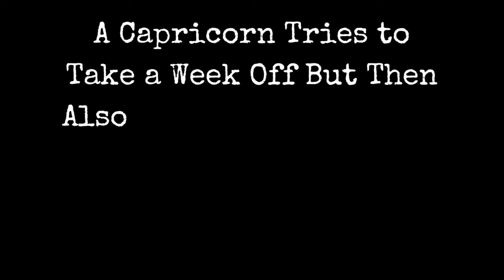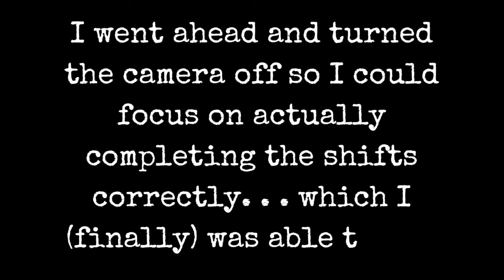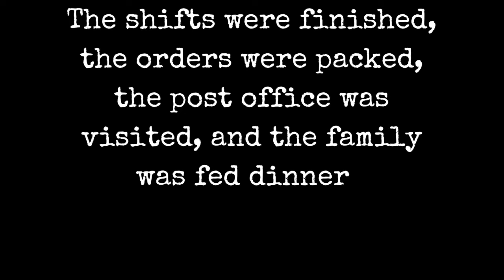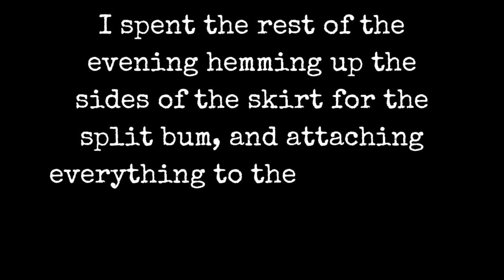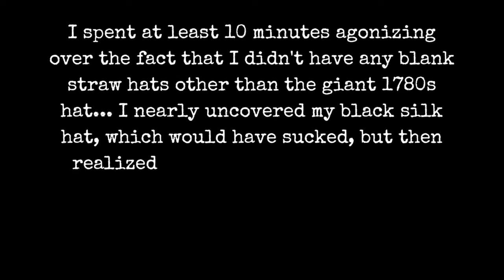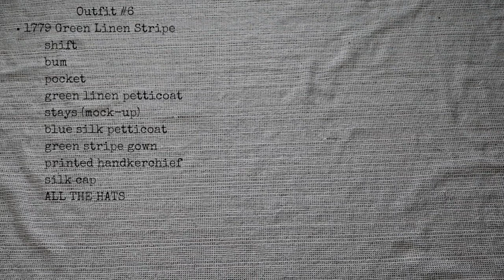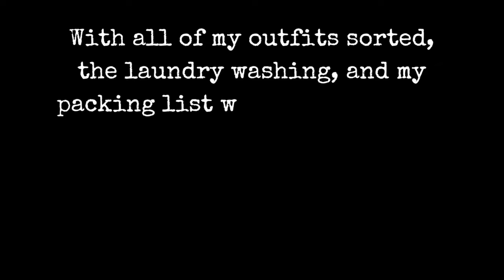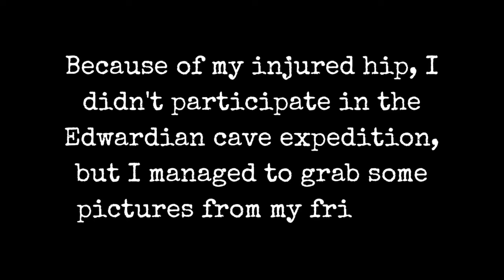Four Days of Pure Chaos Sewing: A Vlog - OR - I took a vacation and worked the whole time!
Join me in my very first actual vlog, in which there is a lot of chaotic sewing and rushing around while I try to take my first vacation this year. With a to-do list as long as my arm and four days to do it, will I manage to finish everything before leaving for our costumed adventure? We'll see!

This vlog is a beast, so here are some timestamps to help you navigate the nonsense:

00:00     Day 1 introduction
04:20     Packing shop orders
05:26    A visit to the costume closet, part 1
07:23    Making a 1780s bum
09:06    Day 2 Introduction
10:11    Dachshund interruption
10:59    Making an 18th century pocket
12:36    Stashbusting, part 1
13:49    Making an Edwardian "Scotty" bum from Virgil’s Fine Goods
15:47    Stashbusting, part 2
16:26    Making an 18th century petticoat
20:00    Day 2 recap
20:30    Working on a 1790s round gown
20:47    Disaster
20:58    Kitten therapy
22:04    Day 3 introduction
25:54    Making a ruffled 1780s apron, part 1
27:54    Day 4 introduction
31:05    Visiting the costume closet
31:22    Styling my historical outfits
33:22    Making a ruffled 1780s apron, part 2
34:24    Packing for the trip
34:39    Kitten helping me pack
34:58    Driving to our AirBnB
36: 29   Our historical farmhouse
37:05   What it's like to partake in a costuming retreat
37:28   Cows
39:17   Wrap-up
41:11   Outtakes

Fuel my coffee addiction?

My serger